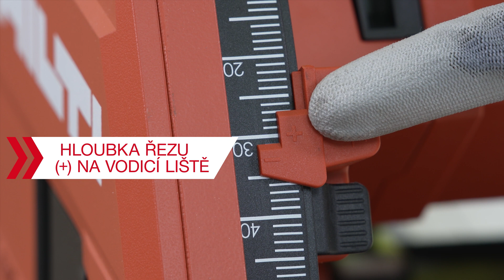Akumulátorová ponorná pila SC 6WP-22 a jak s ní pracovat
Novinka, na kterou jsme se těšili. A čím je vlastně výjimečná?
- Přesné a prakticky bezprašné řezání řezání
- Ergonomická rukojeť, paralelní vedení, kompatibilní s vodicí lištou
- Vyšší rychlost řezání
- Na platformě baterie Nuron